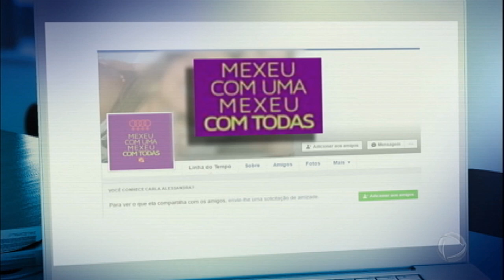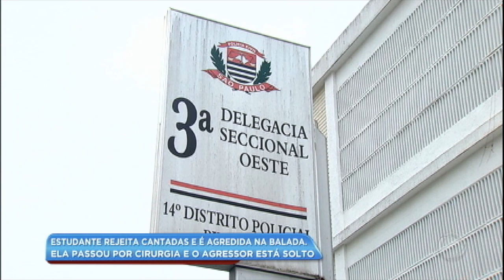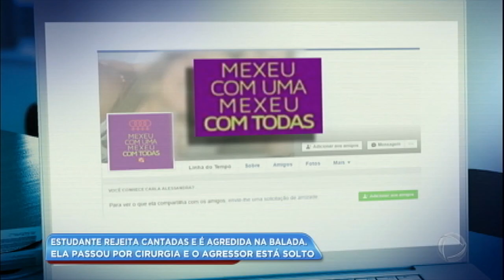Estudante é agredida em balada; polícia investiga suspeito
A universitária de 19 anos dançava dentro de uma casa noturna de São Paulo quando foi agredida com uma garrafa nas partes íntimas. A jovem, que foi internada, disse ter passado a noite inteira sendo assediada por um rapaz e suspeita que ele seja o agressor. A polícia já identificou um suspeito, que passará pelo reconhecimento da vítima e de testemunhas.